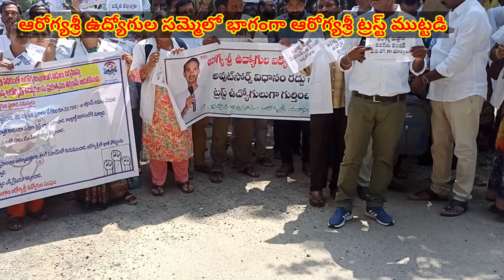ఆరోగ్యశ్రీ ఉద్యోగులు సమ్మెలో భాగంగా ఆరోగ్యశ్రీ ట్రస్ట్ ముట్టడి | ఉద్యోగులతో హెల్త్ మినిస్టర్ చర్చలు